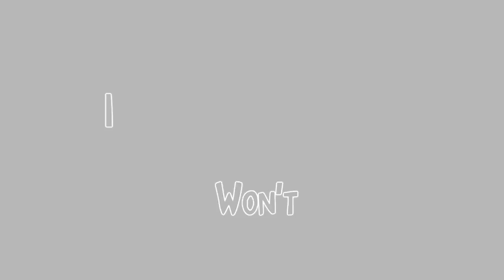2013 Sprint Odyssey (Minecraft Parkour #13)